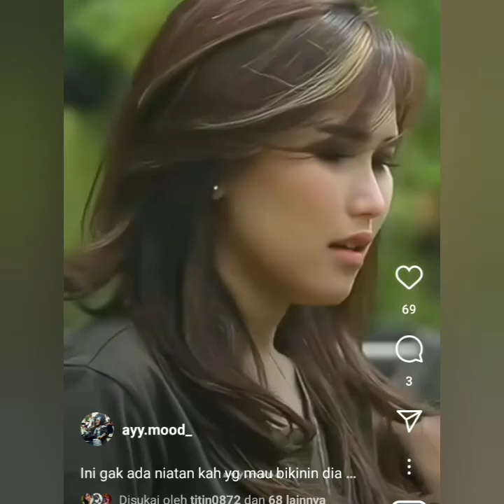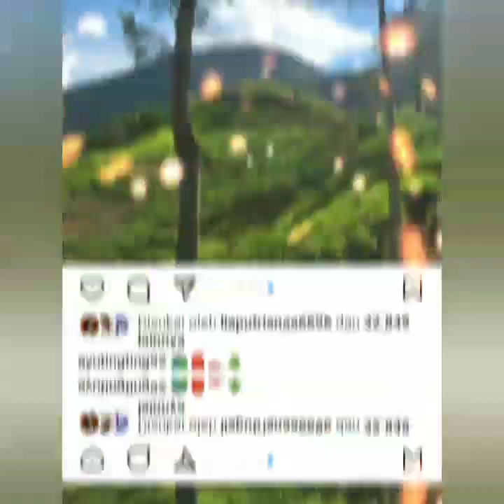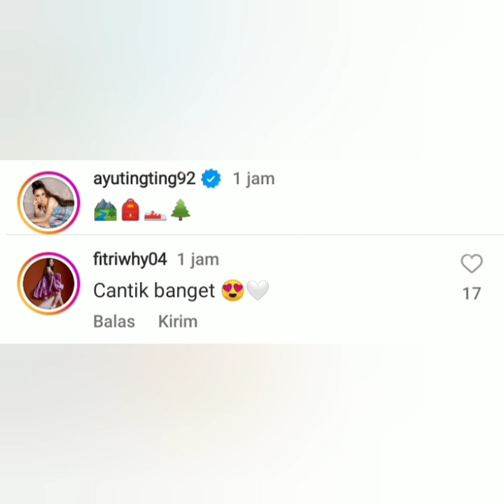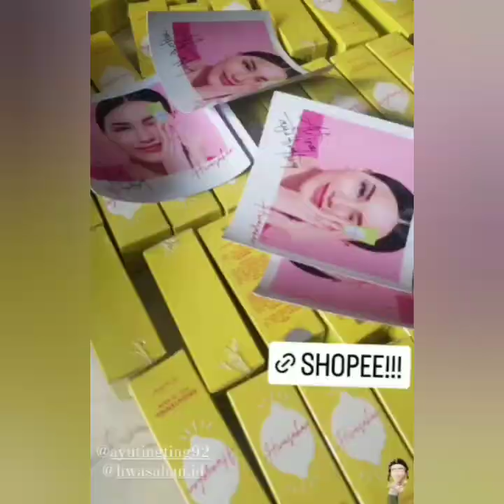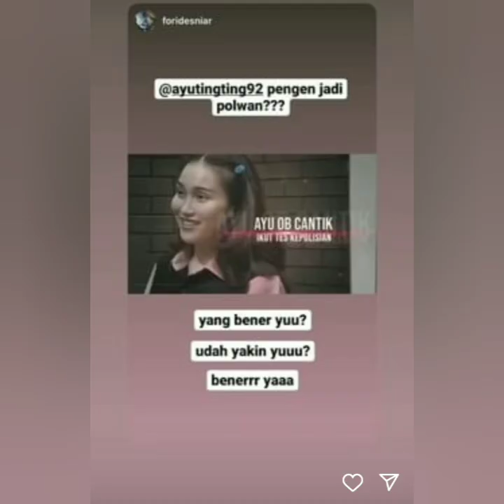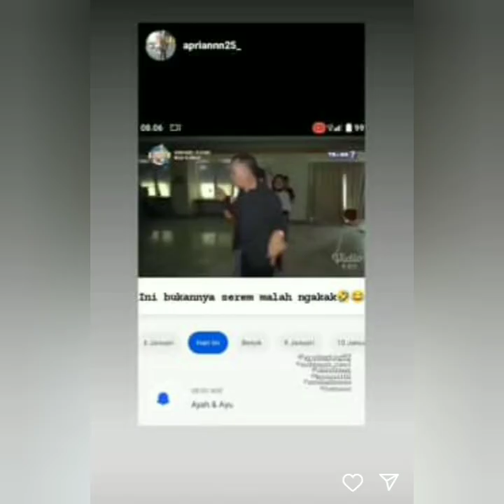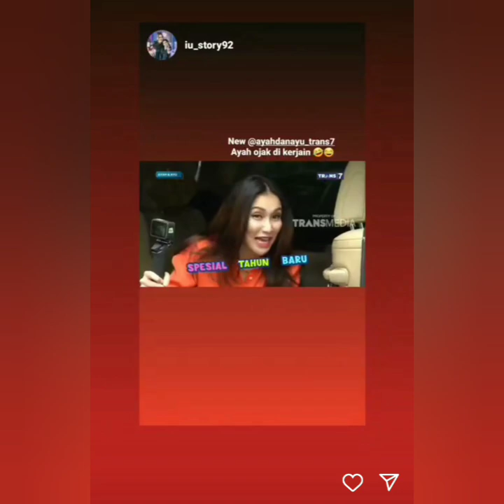HARI SABTU NYA TERNYATA AYU TING-TING DI SINI. TELAGA SAAT PUNCAK BOGOR